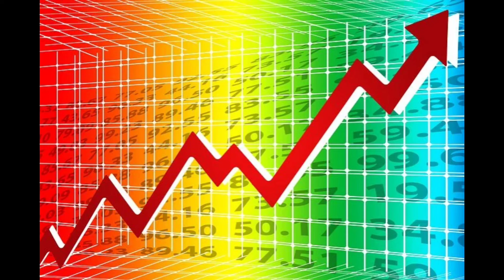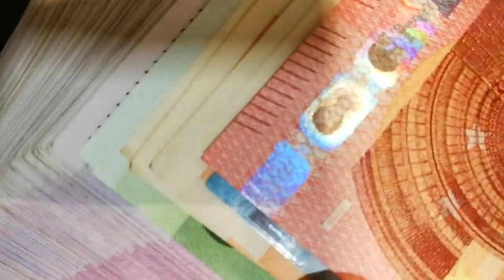भारत मे घुसेगी विदेशी सेना । भारत ने सारे रिकॉर्ड तोडे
भारत ने वर्ल्ड का No1 डिफेंस बना दिया। जिसका मुकाबला कोई भी नहीं कर सकता।ankit awasthi sir
भारत ने वर्ल्ड का No1 डिफेंस बना दिया। जिसका मुकाबला कोई भी नहीं कर सकता।
हाइपरसोनिक रेस में चीन और अमेरिका को हराने के करीब भारत।10M पर सबसे बड़ा धमाका।ankit awasthi sir
दुनिया की सबसे शक्तिशाली BMD का TEST हुआ सफल।सुपरपावर देश पड़े पिछे।ankit awasthi sir
भारत के लिए F-35 का BLOCK 4 का  देगा offer अमेरिका।अमेरिका के F-35 की ताकत।ankit awasthi sir
भारत के लिए F-35 का BLOCK 4 का  देगा offer अमेरिका।अमेरिका के F-35 की ताकत।
भारतीय सेबेक्स बनकर हुआ तैयार । दुनिया का सबसे ताकतवर बम।ankit avasthi sir
भारतीय सेबेक्स बनकर हुआ तैयार । दुनिया का सबसे ताकतवर बम
World No1 S500 भी नहीं बच पाया। भारत को 50 हजार करोड़ का नुकसान। ankit avasthi sir

चीन के 1.4 ट्रिलियन डाॅलर का  नुकसान। चीन का मार्केट हाथ छीन गया। चीन हुआ तबाह। ankit avasthi sir
चीन के 1.4 ट्रिलियन डाॅलर का  नुकसान। चीन का मार्केट हाथ छीन गया। चीन हुआ तबाह
अंडमान से दागी मिसाईल। चीन मे मच गया हड़कंप। Ankit Avasthi Sir
अंडमान से दागी मिसाईल। चीन मे मच गया हड़कंप
भारत छिना चीन का ताज चीनी खजाने में लगाई आग।ankit avasthi sir
भारत छिना चीन का ताज चीनी खजाने में लगाई आग।
भारत इतना उपर कैसे चला गया‌। और टोड़ दीए सारे रिकाॅर्ड। 193  देशो को छोड़ा पीछे। ankit avasthi sir
भारत इतना उपर कैसे चला गया‌। और टोड़ दीए सारे रिकाॅर्ड। 154  देशो को छोड़ा पीछे

भारत ने किया जापान का बड़ा नुक्सान। आया जापान भारत के कदमों में ।ankit avasthi sir
बड़ा युद्ध हुआ शुरू भारत किया तिब्बत पर कब्जा।
भारत की इस टेक्नोलॉजी को देख जापान मे भूचाल आ गया MADE IN INDIA के तहत इंजन बनाया ankit awasthi sir

भारत की इस टेक्नोलॉजी को देख जापान मे भूचाल आ गया MADE IN INDIA के तहत इंजन बनाया
भारत के हथियार देख हीली दुनिया | अमेरिका के भी होश उड़ गए। Indian Weapons | Ankit Avasthi Sir
भारत के इस हथियार ने दुनिया मे मचाया तहलका | चीन  पाकिस्तान दोनो में मचा हडकंप | ankit awasthi sir
भारत के इस हथियार ने मचाया तहलका | चीन पाकिस्तान में मची हड़कंप | Ankit Avasthi Sir
भारत के इस हथियार ने मचाया तहलका | चीन पाकिस्तान में मची हड़कंप |
Pakistan Reaction On PoK Modi 3.0 Cabinet LIVE : मंत्रालय का बंटवारा होते ही PoK पर घबराया पाकिस्तान
How will Saudi Arabia's Oil Price Cuts Affect India? Modi-Putin Relations | Rahul sir

भारत ने Gold के सारे रिकॉर्ड तोड़े। Ranking में दबदबा कायम

We strive to bring you valuable content on personal finance tips, online business ideas, digital marketing strategies, health and wellness products, travel hacks, home improvement projects, stock market analysis, real estate investing, fitness equipment reviews, beauty product tutorials, online courses, insurance, cryptocurrency, entrepreneurship, and more.

नमस्ते, हम Bharat  पर आपका स्वागत करते हैं। इस YouTube Channel के जरिए हमारा उद्देश्य आपको हिन्दी भाषा में देश के बारे में सारी ज्ञानवर्धक जानकारियां उपलब्ध करवाना है जो विभिन्न विषयों के बारे में आपका ज्ञान बढ़ाएंगी।Bharat हर किसी के लिए, खासकर छात्रों के लिए एक बहुत ही बढ़िया YouTube Channel है। उम्मीद है कि आपको हमारा यह प्रयास पसंद आएगा।